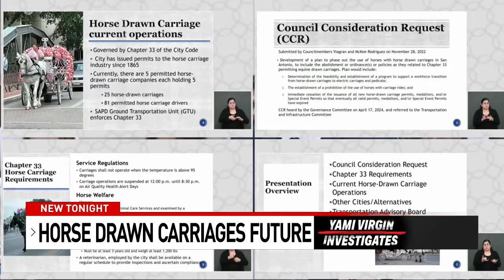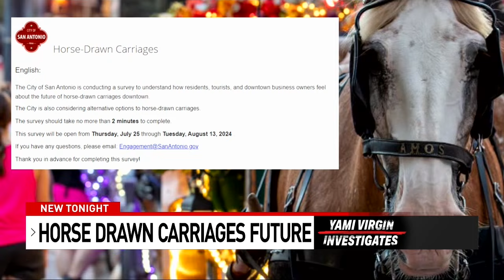Yami Virgin Investigates: Fighting for the Future of Horse-Drawn Carriages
San Antonio — Some American dreams look like this: A quite ranch in South Bexar County, with beauties like Zeus, and 18 other horses.

“I'm in the house, and if the weather and the wind and the breeze is crazy,” said Stephanie Garcia. “They'll just start running. And it's like, Thunder. It's like, amazing. Hi, sweetheart.”

From Clydesdales to Belgians, for Stephanie Garcia, a retired police officer from Britain, owning these horses and two carriage companies is her American dream.

A dream that may soon end depending on a citywide survey and the decision of the San Antonio city council.

Many of the horses here Garcia rescued from Amish farms.

“They are very much my children,” said Garcia. “No, don't need the camera. Yeah, they are very much family members.”

Each one of them has a story, some rescued and some she bought.

“I saw the photographs of him, fell in love and brought him home, him and his brother,” said Garcia. “They love to work. They do that's what they're bred to do. I mean, people don't realize that these horses are draft horses. They're bred to work.”

But some say these horses shouldn’t be out working the streets of downtown San Antonio, in the Texas heat.

So the question of banning the horse drawn carriages which has been going on for 2 years, is now with the citizens of San Antonio to share their opinion before the transportation and infrastructure committee makes a decision.

The city survey which closes in 7 days asks those who live in San Antonio whether they had been on a horse-drawn carriage and if they wanted them to be phased out or moved outside of the downtown area.

Since this push to end horse drawn carriages started 2 years ago one of the co-sponsors, District 3 Councilwoman Phyllis Viagran, has dropped her support to the ban.

Her co-sponsor, District 2 Councilman Jalen McKee-Rodriguez sent us this statement: “We're collecting survey data from residents, and we look forward to the next transportation committee meeting on Aug19.”

Benjamin Espy, the equine vet hired by the city who helped write the current ordinance echoes Garcia’s beliefs.

“These horses are bred to work,” said Espy. “They're bred to pull heavy objects. Ever since they were introduced to the United States from Europe. You know, back in the 1800s their only goal and only job here in the continental US is to pull whether that's in the Amish community pulling farm implements, or whether that's on a city street.”

Dr. Espy says that horses like Zeus, the Clydesdale, are doing what their mentality is designed to do and what they are physically suitable to do.

“The protocols that we have in place here in the city, or really in any major US city takes into account, it's a very simple and relatively easy life compared to some of the draft horses in the US.”

The city charter prohibits operators from using horses when it's over 95 degrees, and days when the air quality is poor.

Councilman Manny Pelaez tells us he is eager to see the results of the city survey.

Councilwoman Melissa Cabello Havdra says she wants to hear from the public and from another vet before she decides.

“The concern is not so much what they're the horses are doing when they're at home, it's when they're working and how they're on the pavement in this heat,” said Councilwoman Havrda.“And I know there's a pretty extensive ordinance, but they're not it's not always being followed.”

The councilwoman tells us private companies have offered to give businesses electric carriages, and that there could be funds to care for the animals if the ban goes through.

“A lot of these horse carriage companies have said to us at our transportation committee meeting that if they're, if they're not able to keep the horse drawn, carriage business up, that they were going to put the horses to sleep,” said Havrda. “And, I mean, I think that's a little bit harsh, considering they say that they love their horses”

Garcia says she would never choose to euthanize the horses she saved, and says are like her family.